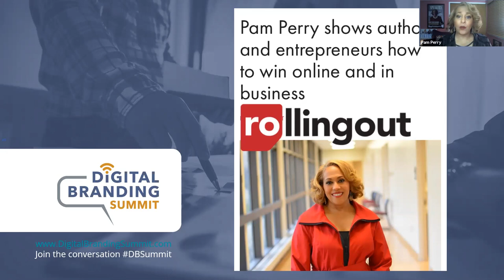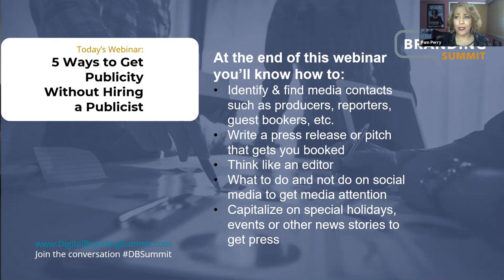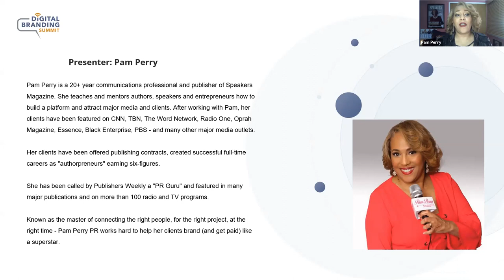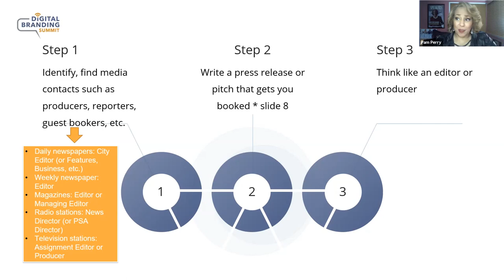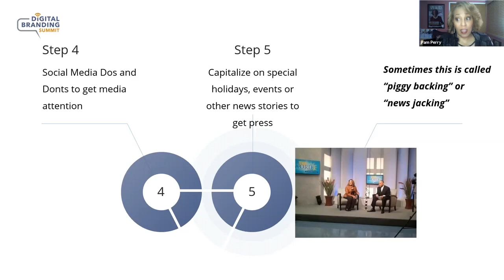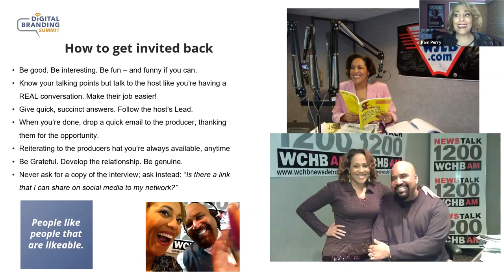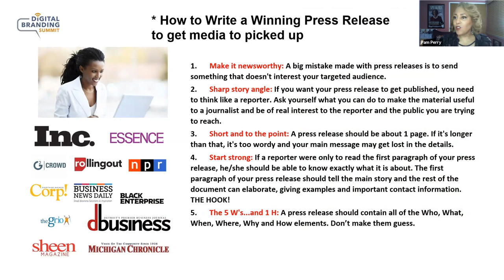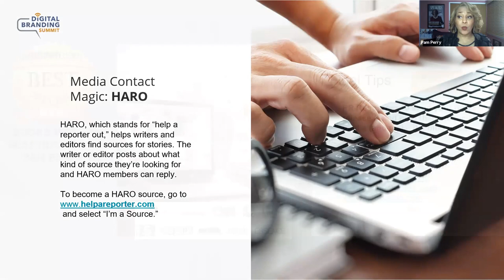Pam Perry on Branding & PR - DB Summit presentation